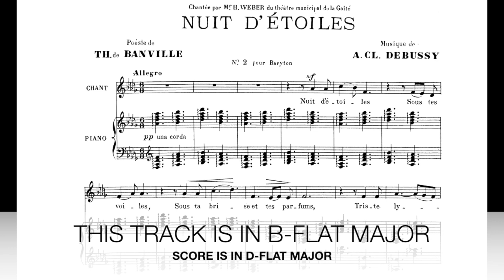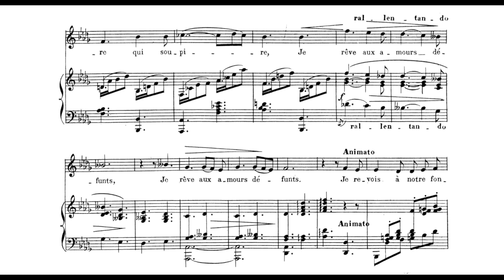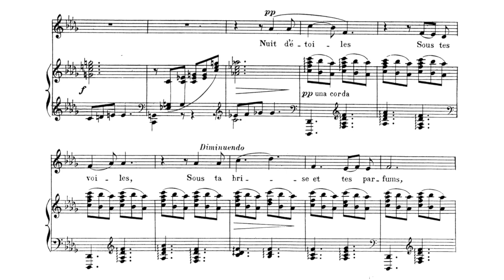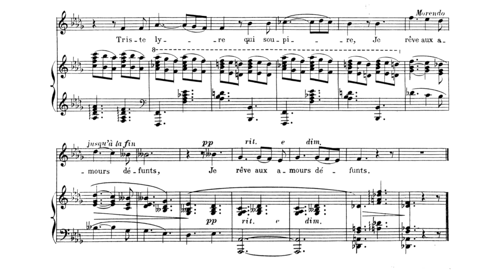Nuit d'étoiles (Claude Debussy) - Piano Accompaniment in Bb Major *Special Request*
Let me know if you need this piece in another key (even if there is no score, I can create a track in any key!) or a different tempo by leaving your request in the comments below.